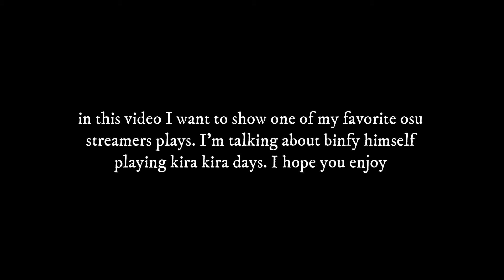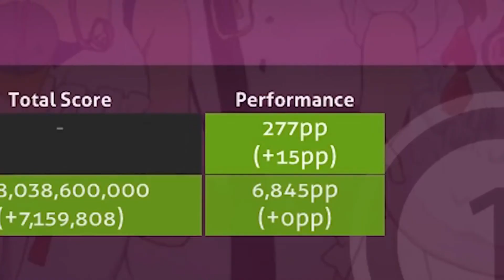Binfy plays Kira-Kira Days and manage to 100% FC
Hey guys in this content I would like to show you all a clip of binfy playing kira kira days. so no gameplays of mine for today, It's just great seeing a favorite osu players plays very satisfying.